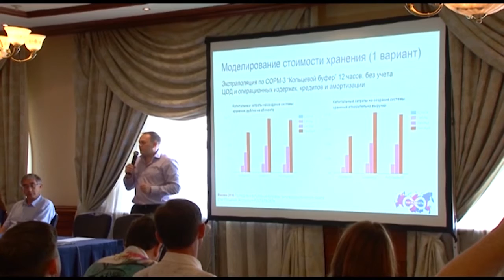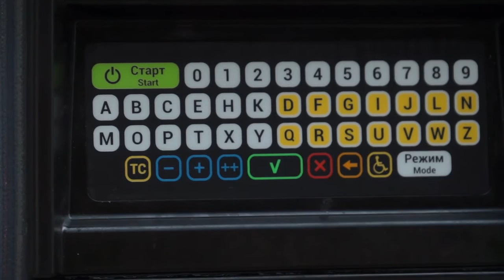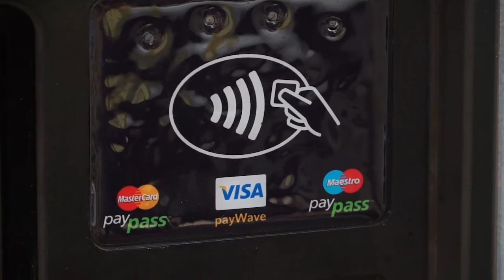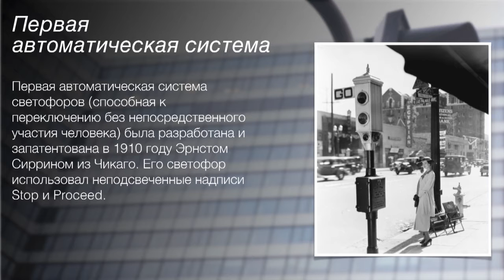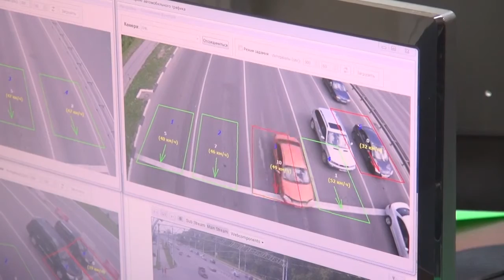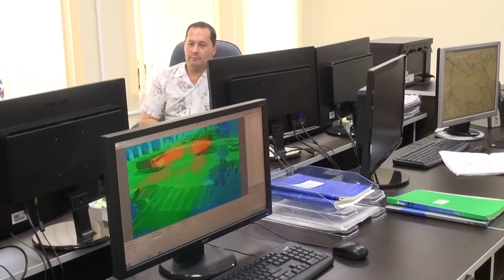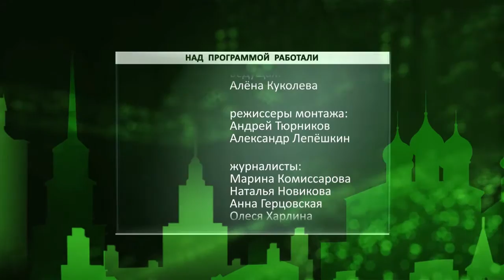Неделя города - новости Рязани 06.08.16